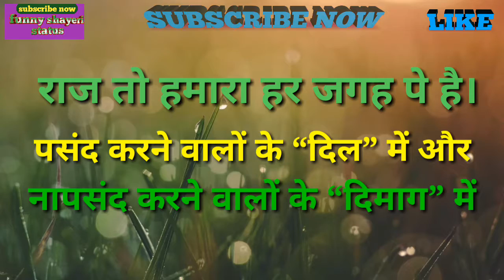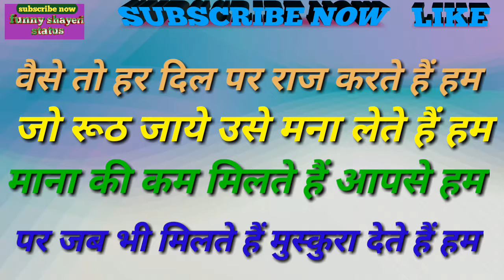New love status || New WhatsApp Status! Girl Shayari || New Year Shayari / FSS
New WhatsApp Status New Collection love status || Best Girl Friend Shayari || New Year Shayari

Funny shayeri status

Welcome to the' Funny shayeri status '
दोस्तो स्वागत है आपका हमारे युतुब चेनल पर जिसका नाम है ( फनी शायरी स्टेटस )
हम अपका अभिनन्दन करते हे । दोस्तो जेसा के आप जानते ही है।